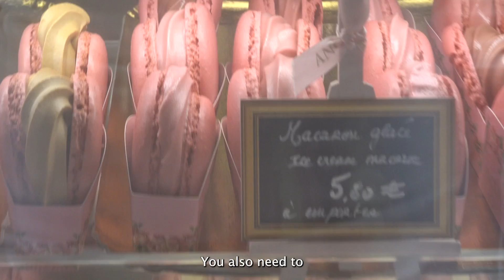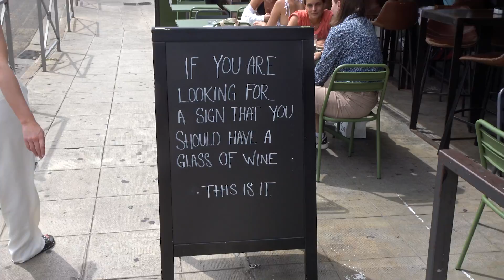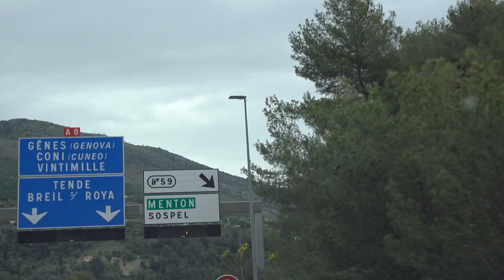Discovering the coastal sights of Côte d'Azur | LOAVIES World Tour #3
A new destination means a new LOAVIES World Tour! This time, Linsey & Jasmijn explore the coastal sights of gorgeous Nice. Good food, pretty clothes & stunning locations: that’s what you’ll see. Shop all looks on LOAVIES.com.

LOAVIES World Tour 2023
Dream destinations & stunning sights. Let us be your guide to the ultimate adventure. From reviews of the hottest hotspots, to must-try local dishes, and hidden gems. You decide what to do and we’ll make sure to discover it all. Let’s explore the world together in style.